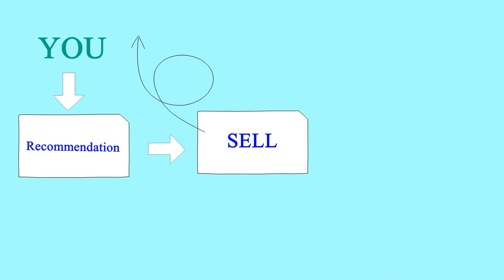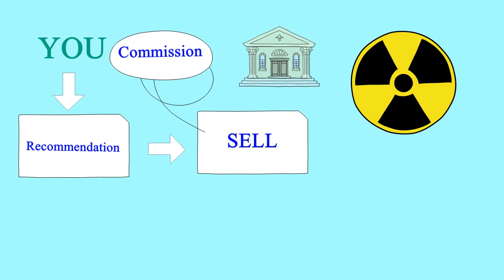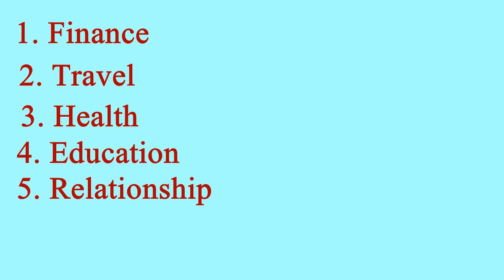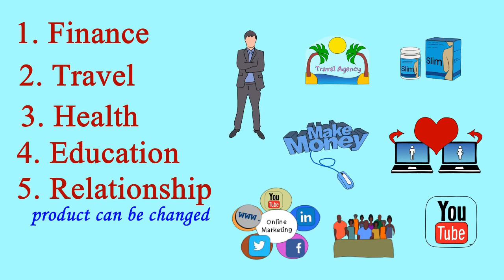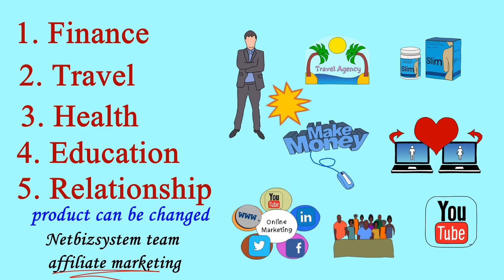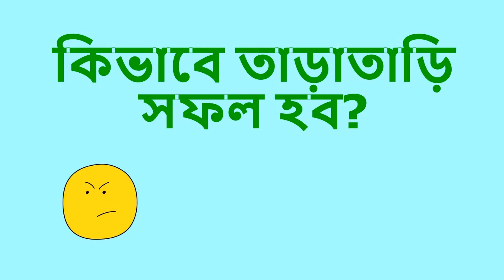Online Business- তিনটে জরুরী প্রশ্নের উত্তর ( Affiliate Marketing)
Network Marketing Course
Our Recommendations :

My Books
Social Media Success
Career and Opportunities in Freelancing
Grow Your Business With Email Marketing

These are three most frequently asked questions by beginners of affiliate marketing. 1) How to start affiliate marketing, 2) How much investment is required in affiliate marketing,3)  How to be successful in affiliate marketing 2022 fast? In this video, I have tried to answer all the questions in Bengali. What is affiliate marketing? It is nothing other than recommending someone else’s products and earning a commission if products are sold from the recommendation. To start affiliate marketing you must select your niche fast. Niche selection is most important. Next is your product selection. Most of the affiliate marketing programs are free to join. If you select the right program you can achieve success first.